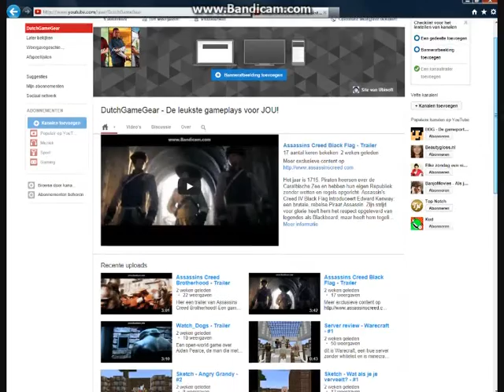Custom Edward Kenway kostuum - AC III - Extraatjuuh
Op dit kanaal kun je de volgende games verwachten:
Kijk naar ons. En wordt een BAAS!